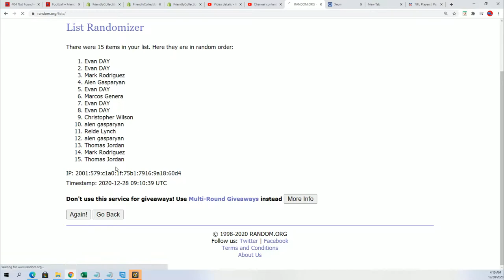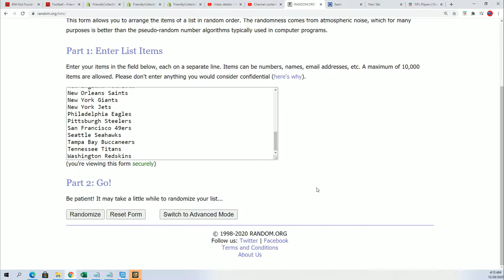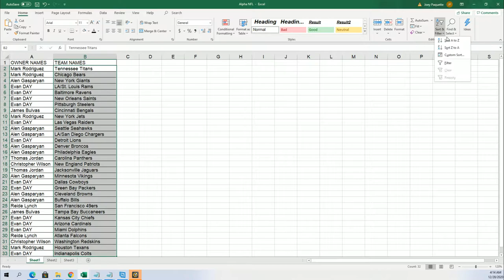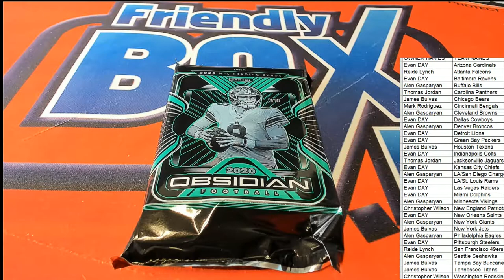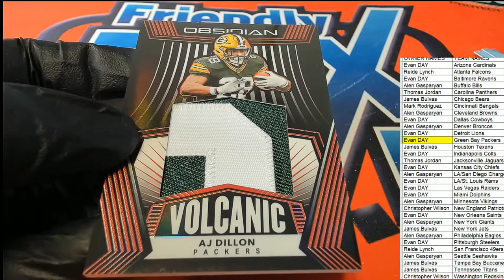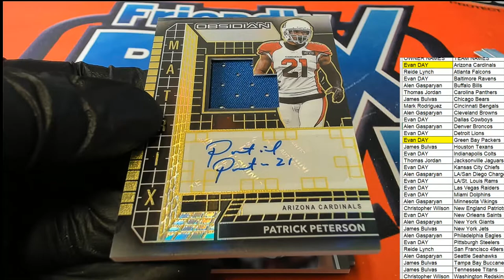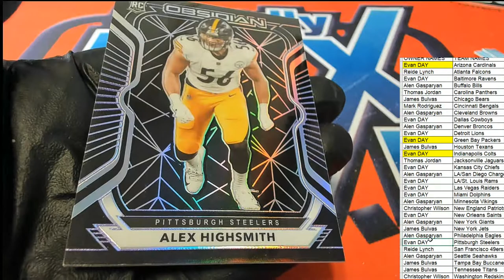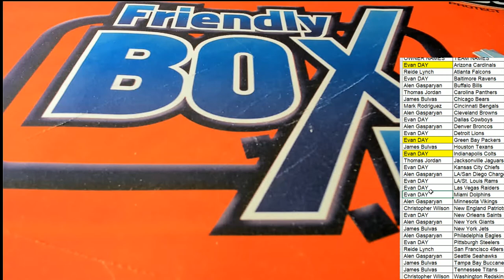2020 Panini Obsidian Football ID 20OBSFB110